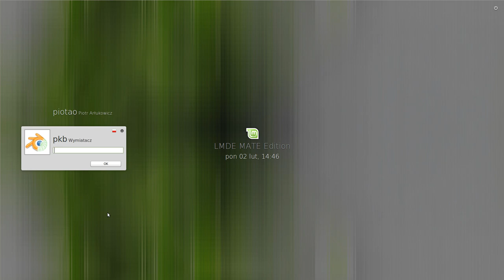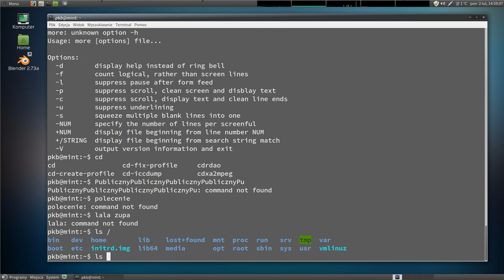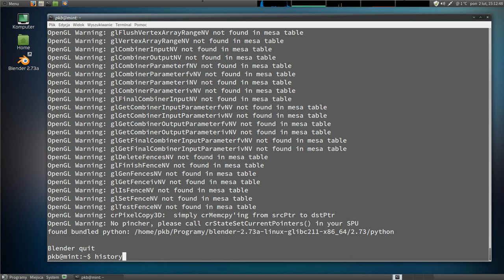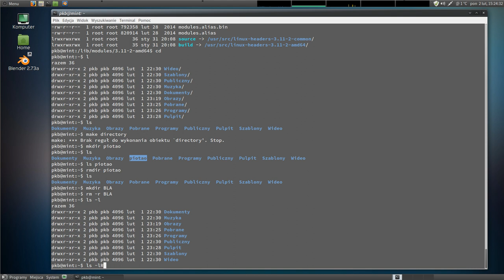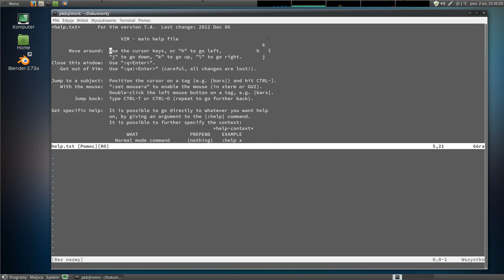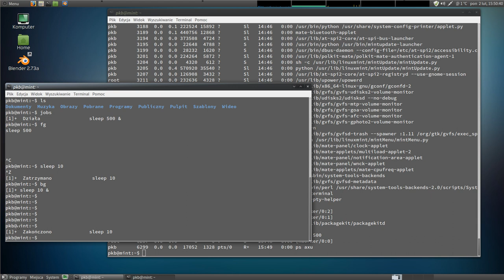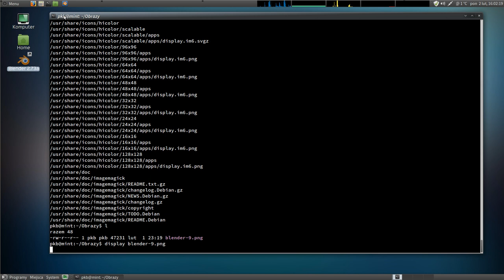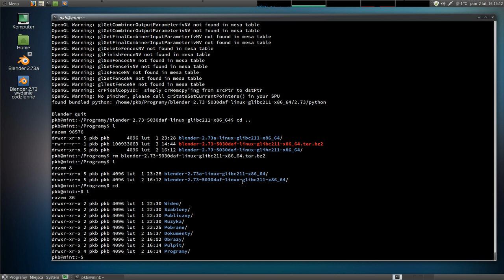Polski Kurs Blendera: Konsola Linuxa - dla początkujących i nie tylko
Witam! W materiale wideo tłumaczę sposoby pracy z konsolą linuxową. Pokazuję podstawowe polecenia, sposób kontrolowania systemu, zarządzanie procesami, monitorowanie tego, co dzieje się w maszynie, i to wszystko z poziomu konsoli. Mam nadzieję, że te porady wykorzystają zwłaszcza studenci, którzy wychowali się pod windows i potem na moich zajęciach nie ogarniają tego prostego systemu, a konsola wywołuje u nich panikę. Może komuś się przyda - dla mnie to codzienność, a windowsa nie lubię między innymi za to, że nie posiada w standardzie porządnej, programowalnej konsoli. Linux ma ją od razu!